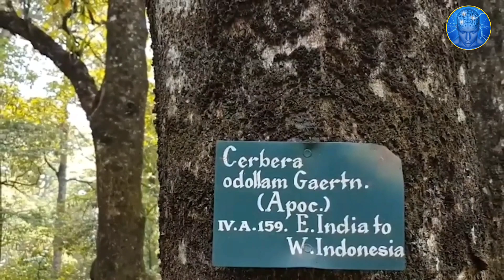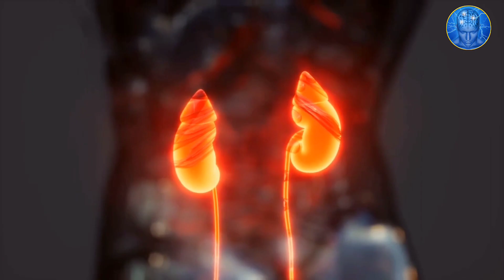বিশ্বের সবচেয়ে বিষাক্ত ১০টি ফল//10 poisonous fruits in the world